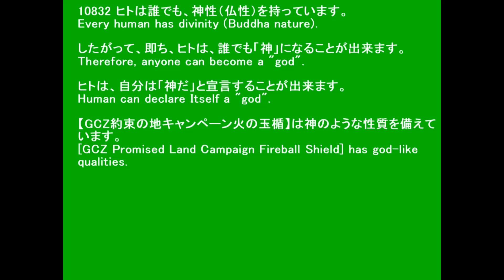10832〔GCZ約束の地キャンペーン〕ヒトは誰でも神になれる。Anyone can be a god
10832 ヒトは誰でも、神性（仏性）を持っています。
Every human has divinity (Buddha nature).

したがって、即ち、ヒトは、誰でも「神」になることが出来ます。
Therefore, anyone can become a "god".

ヒトは、自分は「神だ」と宣言することが出来ます。
Human can declare Itself a "god".

【GCZ約束の地キャンペーン火の玉楯】は神のような性質を備えています。
[GCZ Promised Land Campaign Fireball Shield] has god-like qualities.

◆因みにマルキストは自分を絶対至上主義者＝超神だと公言しています。
By the way, Marxist professes himself to be absolute supremacist = super God.

◇参照 : ヒトは誰でも神になれる。Anyone can be a god
◇参照 : 10803 GCZ約束の地キャンペーン火の玉楯.pdf
◆YouTube 再生リスト【GCZ約束の地キャンペーン】